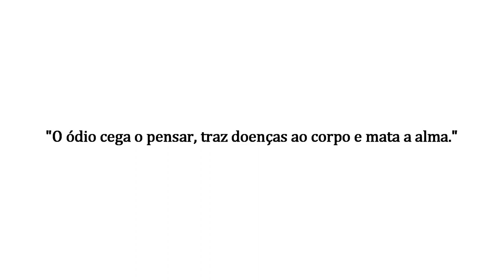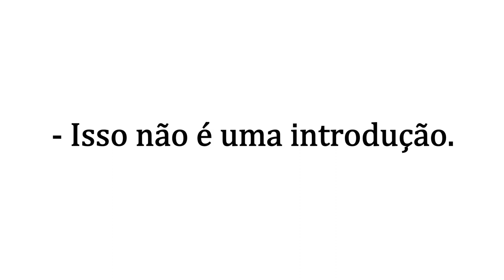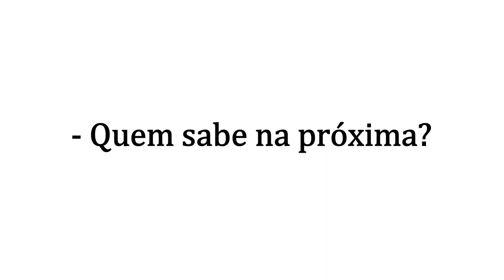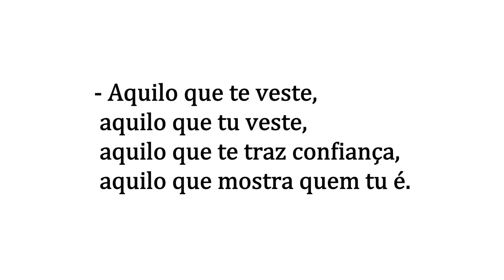Ódio | MENTE | T01E04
Me estresso comigo mesmo por simplesmente estar com raiva.
Sobre roupas, aquela confortável.

🎈Mais vendidos
Sobre a mente
Sobre Ódio
Sobre Raiva e Ira
Para descontar o Ódio